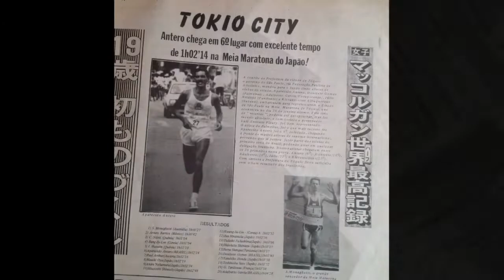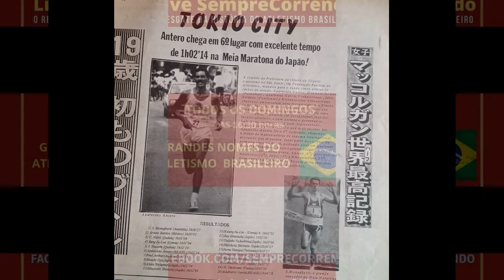Aparecido ANTERO da Silva no Resgate da História do Atletismo Brasileiro - Programa 058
O melhor programa de atletismo das tardes de domingo.
A Live Sempre Correndo - O Resgate da História do Atletismo Brasileiro vai apresentar no domingo 26 de setembro de 2021 o  paranaense Aparecido Antero da Silva, mais conhecido simplesmente por Antero.

Como já estamos acostumados, todos os domingo a partir das 4 e meia da tarde, no facebook do Sempre Correndo, Antonio Colucci e Tião Moreira apresentam O Resgate da História do Atletismo Brasileiro, A Live Sempre Correndo.

Sempre com convidados marcantes que abriram o caminho e escreveram a história das corridas nas décadas passadas.

"Vamos conhecer a história do Antero que competiu nas décadas de 1980 e 1990 com os maiores nomes do Brasil e do mundo, presença em muitos pódios com grandes marcas como 01 hora, 02 minutos e 14 segundos na Meia Maratona de Tokyo, 14 minutos e 07 segundos nos 5.000 metros e tantas marcas, vitórias e pódios que ele continua  Sempre Correndo em ritmo muito forte.

Muitas histórias e uma ótima prosa  no Resgate da História do Atletismo Brasileiro com Antonio Colucci e Tião Moreira."

Prepare-se para mais uma tarde de domingo recheada de grandes histórias.

Para participar AO VIVO, é só acessar a partir das dezesseis horas e trinta minutos no domingo 26 de setembro de 2021.

Grandes nomes da história do atletismo brasileiro todos os domingos na página do Sempre Correndo do facebook.

APOIE o Resgate da História do Atletismo Brasileiro com Antonio Colucci e Tião Moreira.

Agradecemos e contamos com seu APOIO

Por Antonio Colucci
Intagram @anton10colucci

Facebook.com/SempreCorrendo
Instagram.com/portal_semprecorrendo
Deixe seu comentário - Se gostou, COMPARTILHE.